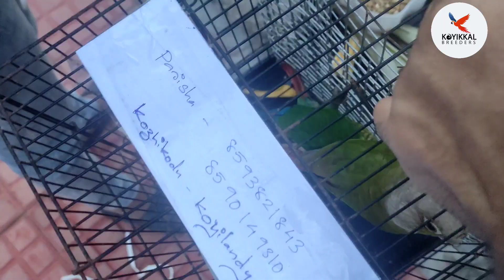Exotic birds for sale | persian cat for sale | Home breed birds | wholesale and Retail | Episode 16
Koyikkal breeders ൽ കുറച്ച് നല്ല ഇനം പേർഷ്യൻ പൂച്ചകളും മറ്റു വിവിധ ഇനം അരുമ പക്ഷികളും കുറഞ്ഞവിലയിൽ കൊടുക്കപ്പെടുന്നു.
 കൂടാതെ ഇവയെല്ലാം കേരളത്തിന്റെ എല്ലാഭാഗത്തേക്കും എത്തിച്ചുനൽകുന്നതാണ്ല്പ താല്പര്യമുള്ളവർ ബന്ധപ്പെടുക

കൊല്ലം ജില്ലയിലെ കടയ്ക്കൽ ഉള്ള വലിയ പക്ഷിഫാം
പഴയ കോടതിക്ക്  സമീപം